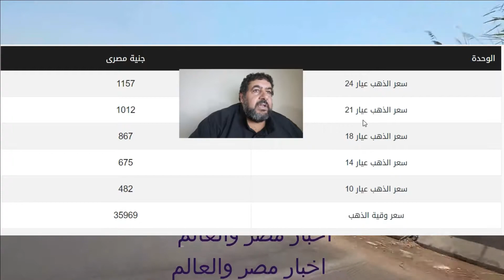ارتفاع اسعار الذهب اليوم ٣١يوليو ٢٠٢٢ مصر